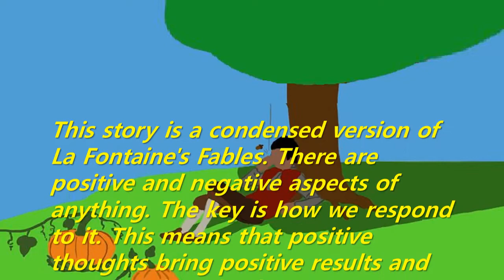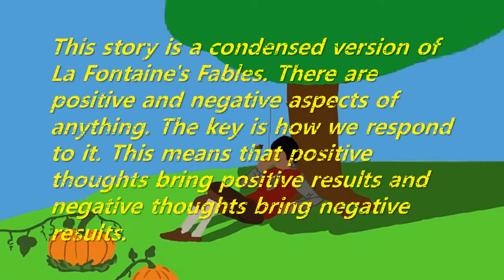Short Story: The Acorn and the Pumpkin (La Fontaine’s Fable)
This story is a condensed version of La Fontaine's Fables. There are positive and negative aspects of anything. The key is how we respond to it. This means that positive thoughts bring positive results and negative thoughts bring negative results.